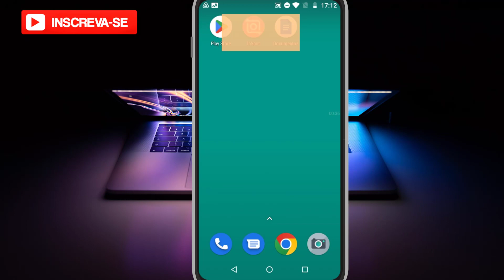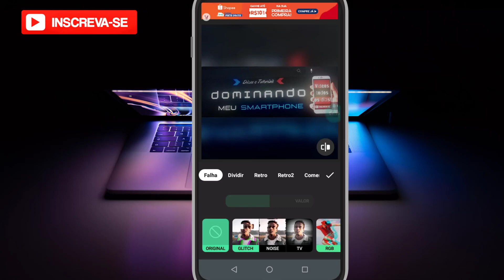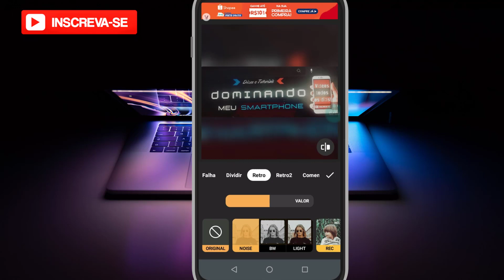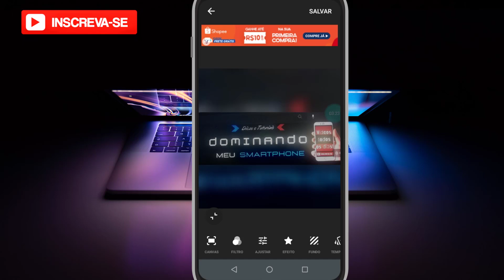Como Colocar Efeito nas Fotos do Aplicativo InShot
✨ Se você curtiu o tema do vídeo de hoje: "Como Colocar Efeito nas Fotos do Aplicativo InShot", já deixe o seu LIKE 👍 no vídeo, SE INSCREVA no Canal Dominado Meu Smartphone e ative o SININHO de Notificações 🔔para não perder nenhum vídeo. CERTO!?